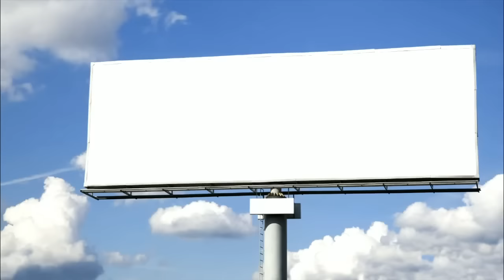Обзор NBA 2K14 от RussianUser from GamersTV.ru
Обзор NBA 2K14 от RussianUser from GamersTV.ru на Русском языке. Если вам нравится баскетбол, то не пропустите полный обзор NBA 2K14 и всех предыдущих баскетбольных симуляторов
Обзор NBA 2K14 для консолей нового поколения, уже у меня на канале ! Так же регулярно выкладываю прохождения сюжетной компании, эксклюзива для новых консолей.
Регулярные стримы NBA 2K14 PS4 на GamersTV.ru Обычно по выходным утром.
Прямые эфиры по ним будут проходить только на GamersTV.ru - не пропустите.